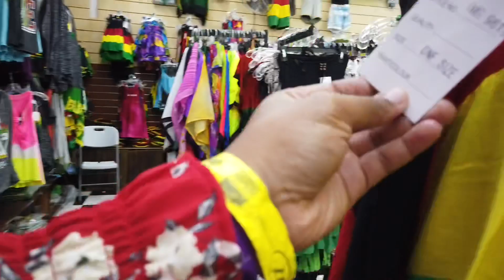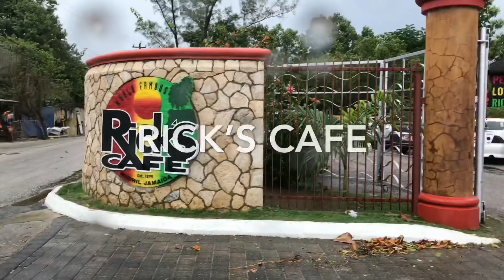Negril, Jamaica - Day 2